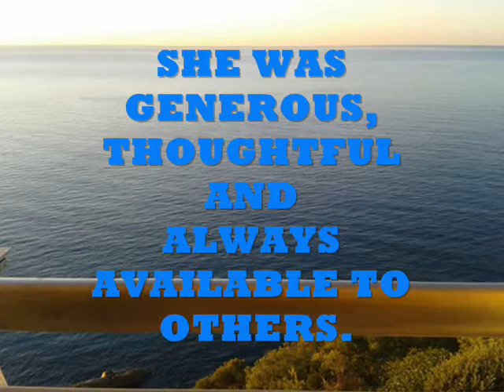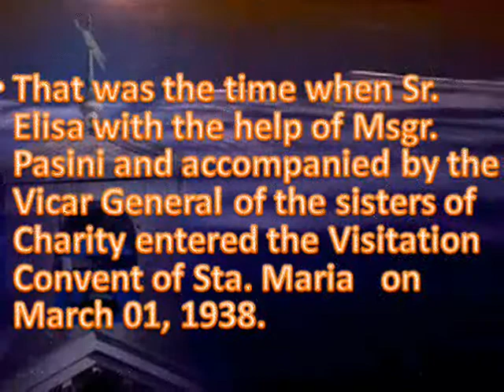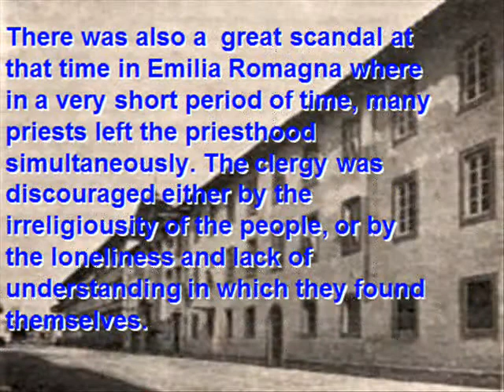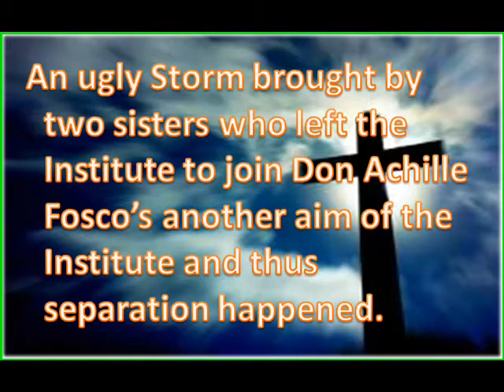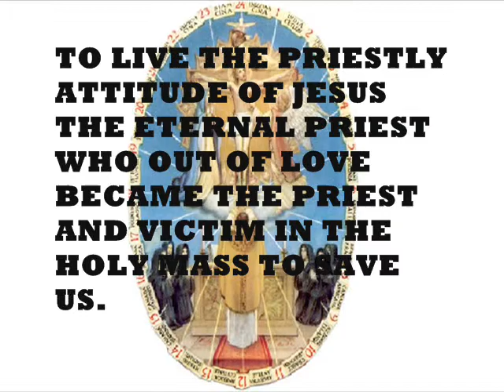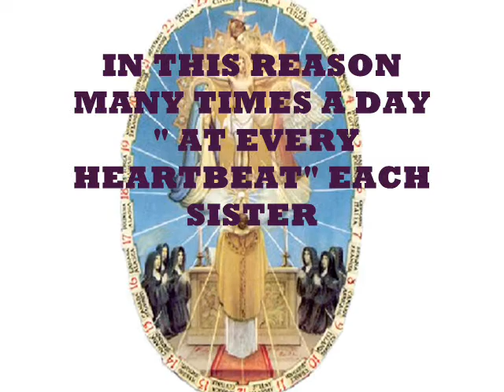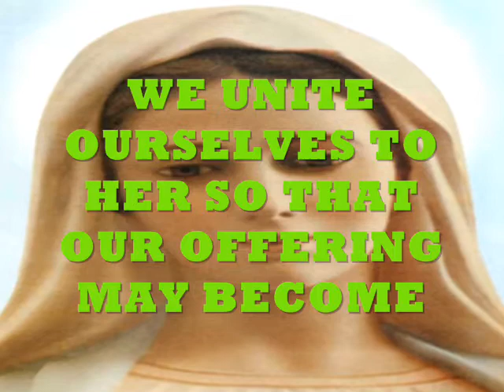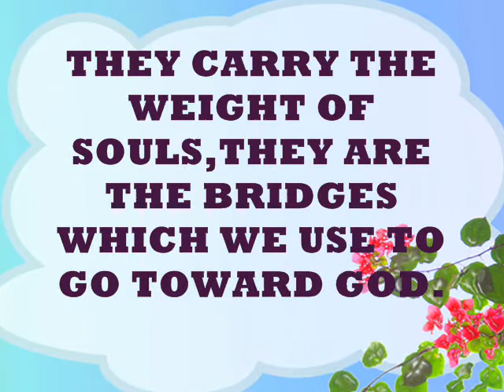MGES HISTORY AND CHARISM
Hello everyone. We are the Missionary Sisters of Jesus the Eternal Priest
in Italian Missionarie di Gesu Eterno Sacerdote ( MGES ).
Get to know us, our Mother Foundress the Servant of God Mother Margherita Maria Guaini, our Charism and our Apostolate.
We are inviting the young of today to join us in loving Jesus the Eternal Priest and making Him loved.